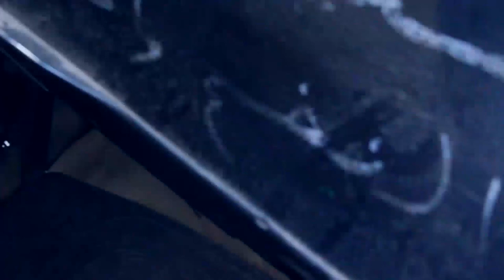VLOG 62 - لية بنعمل اللى احنا بنعمله !! (Habit)